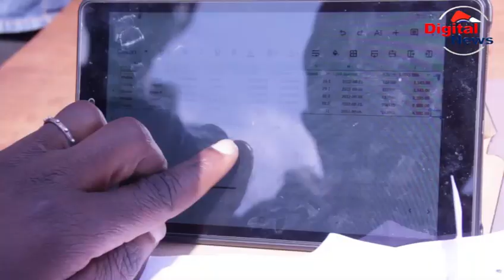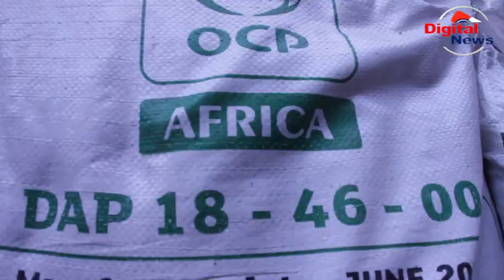WANANCHI KIJIJI CHA MTILA WAFURAHIA MBOLEA YA RUZUKU/DC KISSA ASEMA SERIKALI IKO MACHO KWA WAHUJUMU/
Mkuu wa Wilaya ya Njombe Kissa Gwakisa Kasongwa amesema serikali haita sita kuwchukulia hatua wote wakatao fanya udanganyifu kwenye mchakato wa ugawaji wa Mbolea ya Ruzuku.

Kissa amesema hayo leo Septemba 13, alipotembelea kijiji cha  Mtila na Matola, kata ya Matola na kukagua zoezi la ugawaji wa mbolea ya ruzuku na kuongeza kuwa  lengo la serikali ya awamu ya sita chini ya Rais Samia Suluhu Hassan ni kuwasaidia wakulima ili waongeze uzalishaji katika sekta ya kilimo.